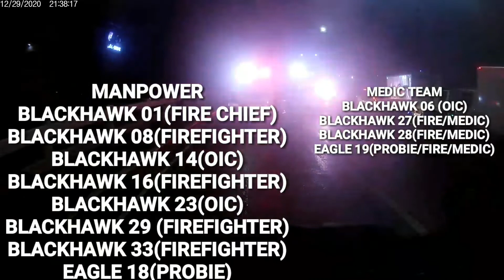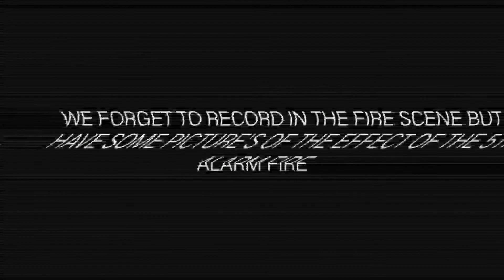10-70 5th alarm location Brgy.Old Balara Quezon City Blackhawk Pumper and Rescue Responding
BLACKHAWK PUMPER & BLACKHAWK RESCUE responding at reported 10-70 5th alarm location Brgy. Old Balara Quezon City 🚑 🚒 .

FIRE TRUCK ONBOARDS:
BLACKHAWK  01/FireChief Nikko Adona Balingit
BLACKHAWK 08/FIGHTER Barbiee Powers
BLACKHAWK 14/OIC Kenneth Buan Villaflor
BLACKHAWK 16/FIGHTER KhenChie Powers Mondragon
BLACKHAWK 23/OIC Mona Liza Balingit
BLACKHAWK 29/FIGHTER Adonis Abrogueña
BLACKHAWK 33/FIGHTER Mark Joseph Llaneta
EAGLE 18/FIGHTER Kelly Anne Decastro Magat

AMBULANCE ONBOARDS:
BLACKHAWK 06/OIC Leimart Borja
BLACKHAWK 27/MEDIC Jhonrex Abalde Soriño
BLACKHAWK 28/MEDIC Jason Darang
EAGLE 19/MEDIC Aya Fortallejo Mondragon